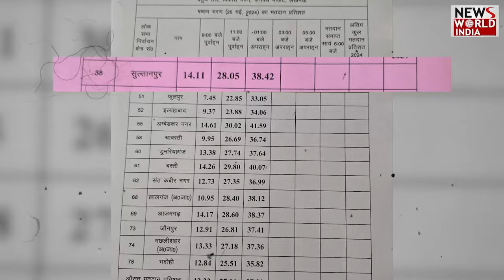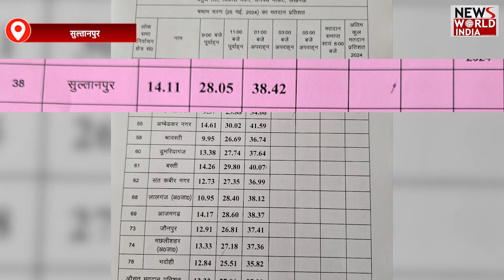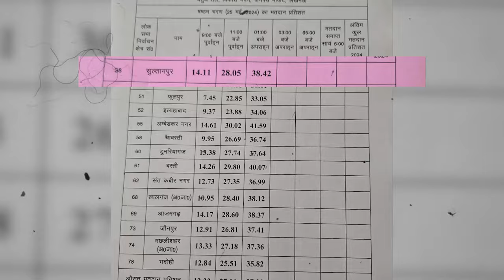सुल्तानपुर के Voters में वोटिंग को लेकर दिखा खासा उत्साह ! LOK SABHA ELECTION